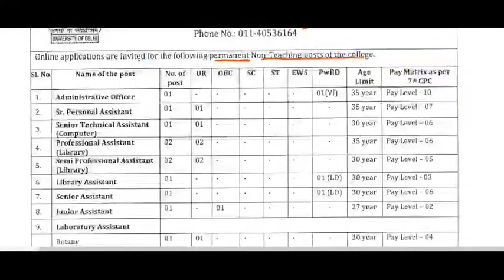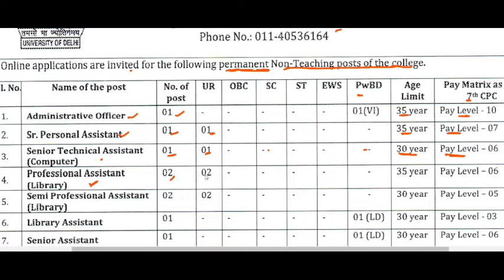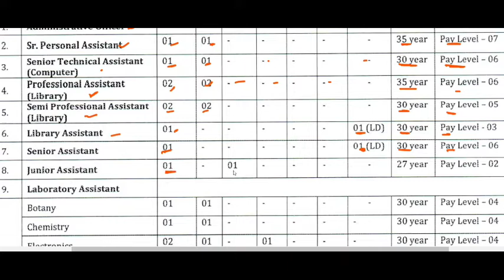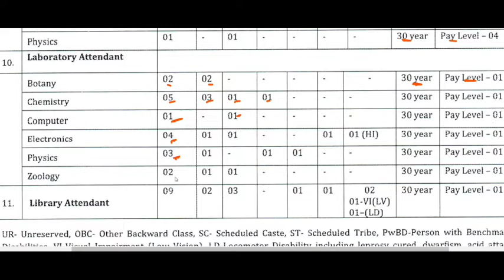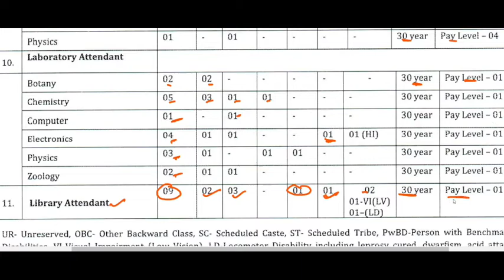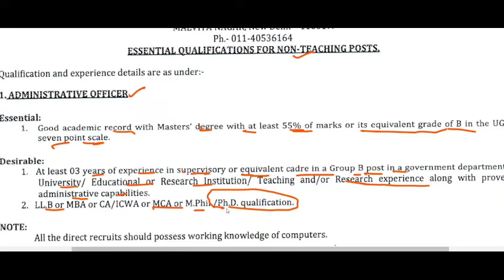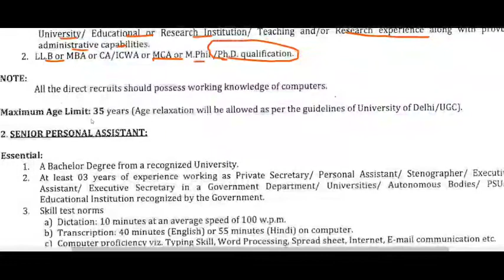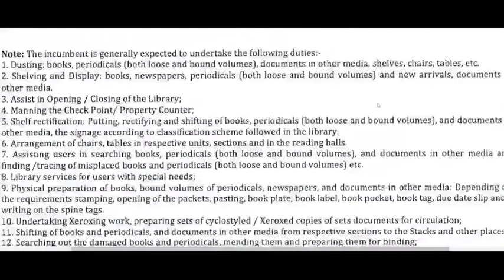university of delhi non teaching staff (post-38) recruiment 2022 online application form